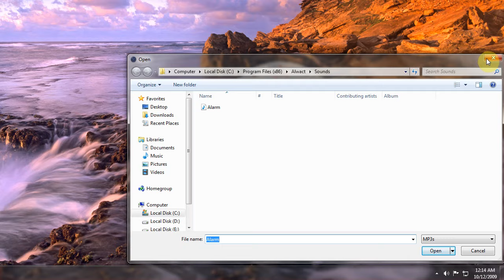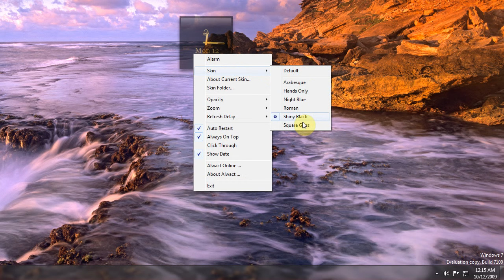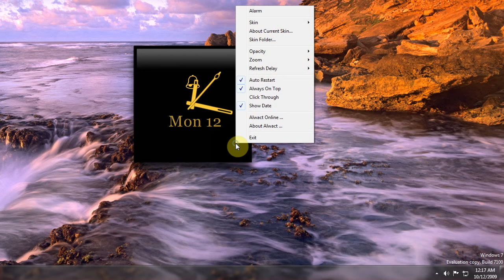Alwact Clock Features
A preview of Alwact Clock features, Alwact Clock is an analog desktop clock featuring mp3 alarm, skins, transparency and zoom. It is possible to display the date and make the clock click-through. Using multi-touch touchpad, the mouse wheel, or keyboard shortcuts, you can set the zoom level and alternate between skins. You can also make your own skins using any image edition software supporting PNG.